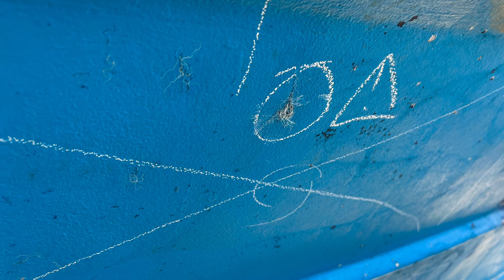Métrologie Osmotique - Devenir Expert Maritime - HSCE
Formation EAM - HSCE Travaux pratiques en métrologie osmotique